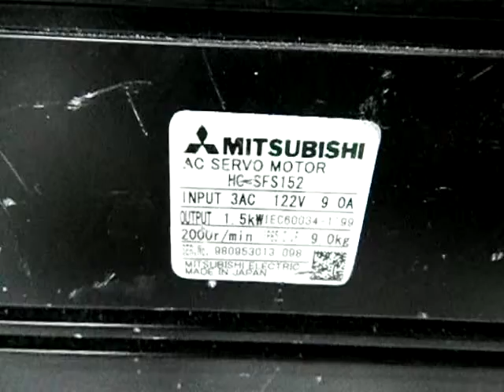HC SFS152 AT 2000RPM